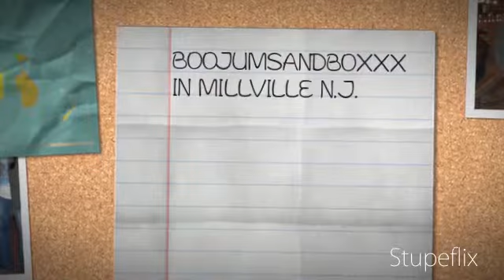My Stupeflix Video